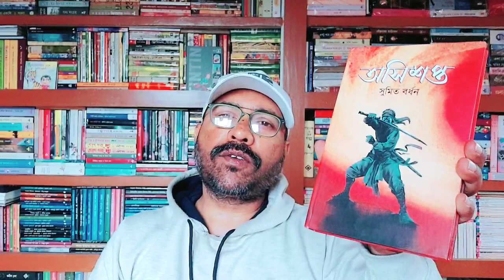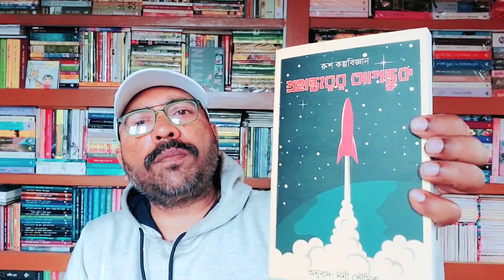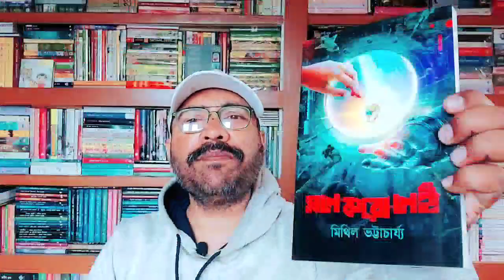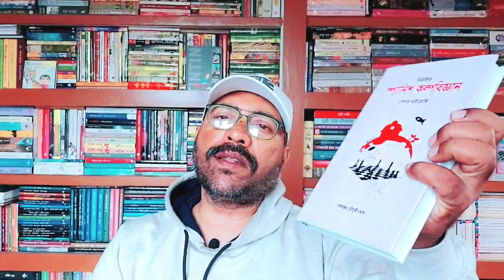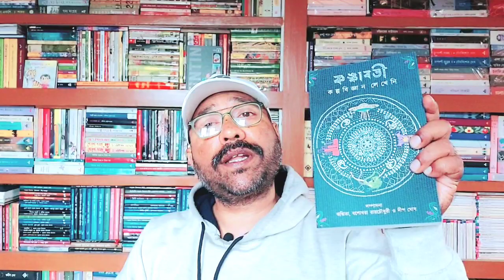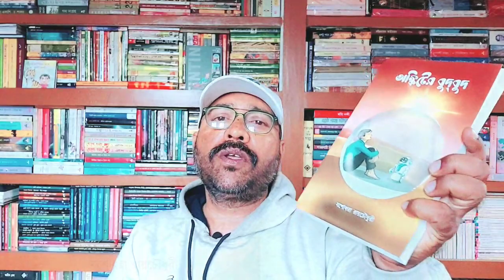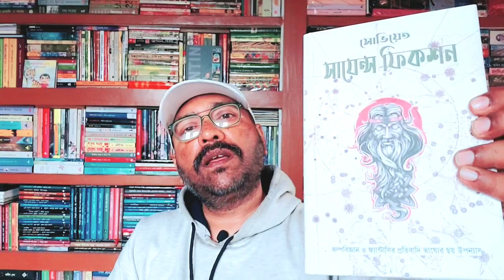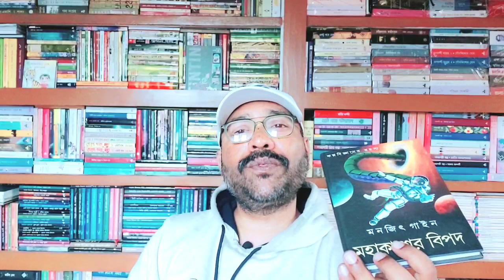বইমেলার বই ২০২২ (পর্ব~৪)/এক ডজন কল্পবিজ্ঞান